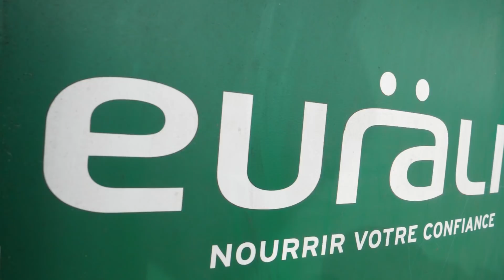200 HECTARES dans les LANDES ! 3x PICKUP pour une MOISSON de SOJA à L'AMÉRICAINE 🇺🇸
Bonjour, un chantier particulier aujourd'hui que nous vous faisons découvrir au travers d'un récit façon western. Ce chantier de récolte de Soja bio est décrit par 3 (courts) épisodes,  mettant en scène une faucheuse andaineuse automotrice John Deere W150 accompagné de 3 moissonneuses New Holland CX 8080 et 780 et Case 8250, montées respectivement avec des pickup Ziegler et Case.

Part 1 : 00:08  "L'espoir..."
Part 2 : 02:54  "Le soulagement..."
PArt 3 : 05:04  "La joie..."

Remerciements à : Mr Philippe Sentis - LOCAMOISSON - France

MATERIEL :
- Lumix GH5